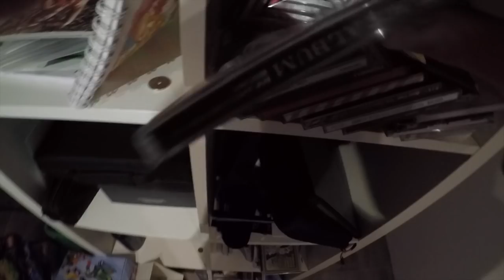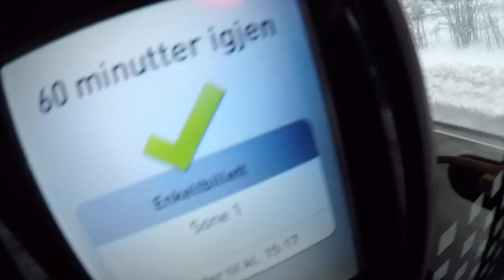NIH 2 // Vlog 4 // Norsk Vlog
Enda en vlog kommer neste uke,